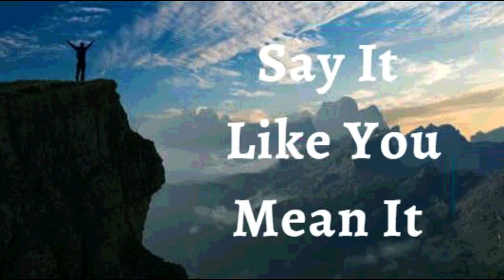4th July 2023 Say it Like you Mean it (Audio in Tamil)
4 ஜூலை 2023

நம்பிக்கை அறிவிப்புகள்

எல்லாவற்றையும் நிறைவேற்றுவதற்கு தாமதமாகவில்லை என்று நான் அறிவிக்கிறேன், கடவுள் என் இதயத்தில் வைத்திருப்பதை. எனது வாய்ப்பை நான் தவறவிடவில்லை. கடவுளின் அருள் என் வாழ்வில் உள்ளது. அவர் என்னை இப்போதே தயார் செய்து வருகிறார். அவருடைய திட்டத்தையும் நோக்கத்தையும் நிறைவேற்ற எனக்கு உதவ அவர் அவருடைய கிருபையை வெளியிட்டார். இது என்னுடைய நேரம். இது என்னுடைய தருணம். நான் இன்று அதைப் பெறுகிறேன்! இது எனது பிரகடனம்.

என்னில் கடவுளின் ஜீவன் இருக்கிறது, ஏனென்றால் அவர் எப்படி இருக்கிறாரோ, நானும் இந்த உலகில் இருக்கிறேன். நான் மனித நேயத்திலிருந்து நித்தியத்திற்குக் கொண்டுவரப்பட்டேன். நான் சாதாரணமானவன் அல்ல. நான் உயிருடன் இருக்கிறேன், நான்  அழியாதவன். மரணத்திற்கு என் மீது அதிகாரம் இல்லை ஆமென்.

இயேசுவின் நாமத்தில் நான் சொல்வதைக் வைத்திருக்கிறேன் (யோவான் 14:13)

நான் வலிமையானவன் (எபே. 6:10)
நான் ஆரோக்கியமாக இருக்கிறேன் (1 பேதுரு 2:24)
நான் ஆசீர்வதிக்கப்பட்டவன் (எபே 1:3)
நான் சக்தி வாய்ந்தவன் (ஏசாயா 40:29)
நான் அபிஷேகம் செய்யப்பட்டவன் (1யோவான் 2:20)
நான் சுதந்திரமாக இருக்கிறேன் (யோவான் 8:36)
நான் கடவுளுக்குப் பிரியமானவன் (மாற்கு 1:11)
நான் எதைப் பார்க்க விரும்புகிறேனோ அதை நான் பேசுகிறேன் (2கொரி 4:18)
நான் ஒரு விலைமதிப்பற்ற விதை (லூக் 8:15)
நான் என் கடவுளின் இல்லத்திலும் அவரின் ஆலய முற்றங்களிலும் நடப்பட்டதால் செழிப்புற்று விளங்குகிறேன் (சங் 92:13)

நான் சாறு நிறைந்து இறைவனில் பச்சையாக இருக்கிறேன் (சங் 92:14)
முதுமையிலும் நான் புத்துணர்ச்சியுடனும் மலர்ச்சியுடனும் இருப்பேன் (சங் 92:14)
இயேசுவின் நாமத்தில் எனக்கு எப்பொழுதும் காரியங்கள் செயல்படுகின்றன (ரோமர் 8:28)
✝️🙍🏻‍♀️ ♀️ எனது இனப்பெருக்க அமைப்பு சரியான நேரத்தில் முட்டையை உற்பத்தி செய்வதற்கும், பிறக்கும் வரை கருவை பாதுகாத்து ஊட்டமளிக்கிறது